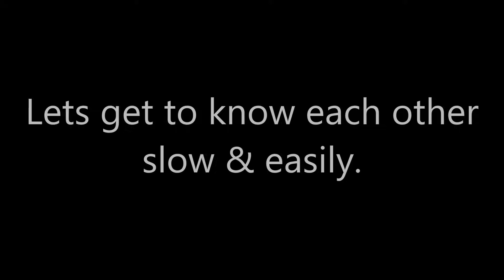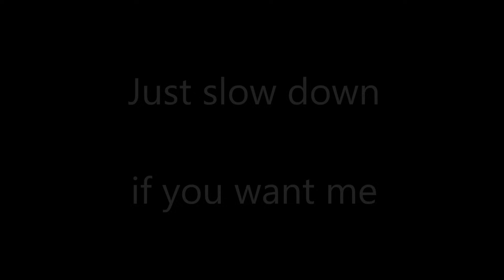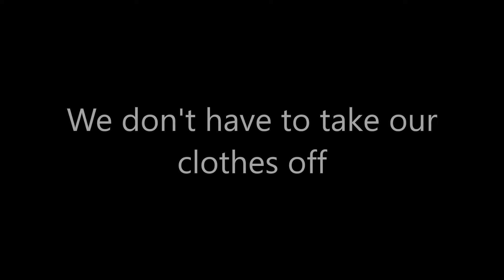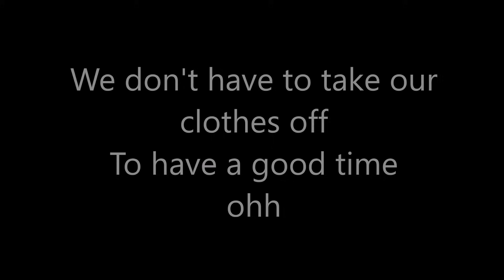Ella Eyre - We don't have to take our clothes off (lyrics)